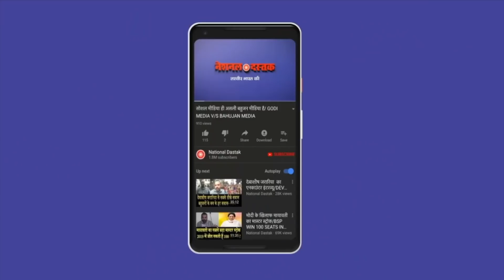अभी अभी संसद के पास उमड़ा हुजूम/SRINIVAS BIG PROTEST AT PARLIAMENT STREET